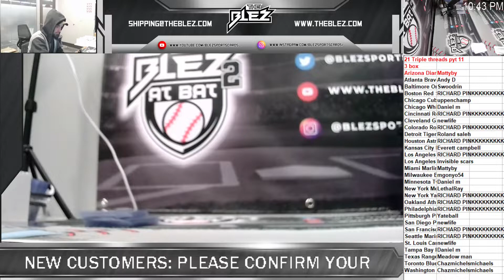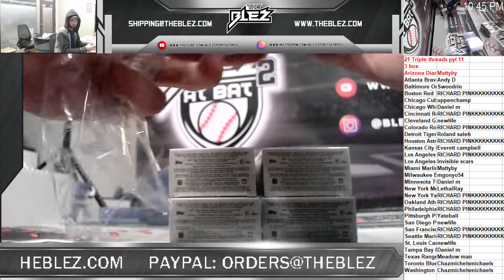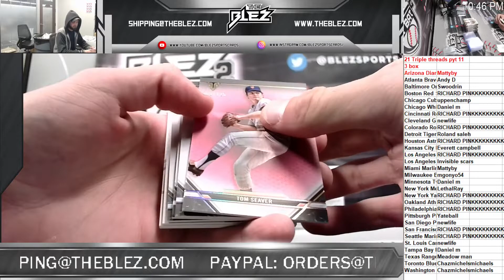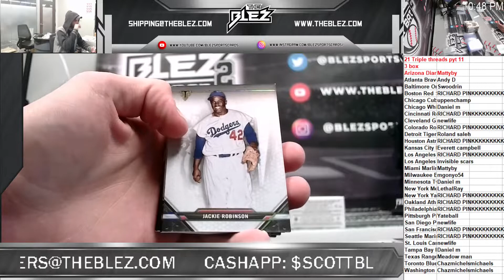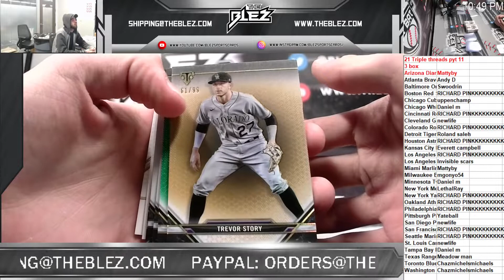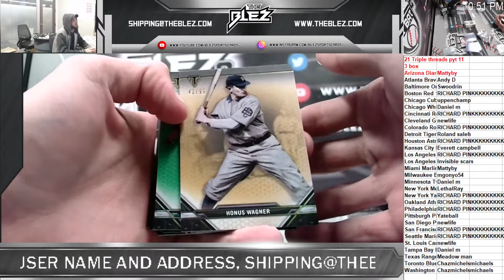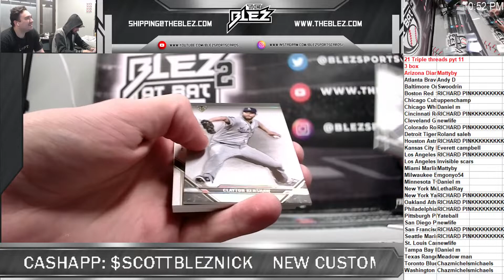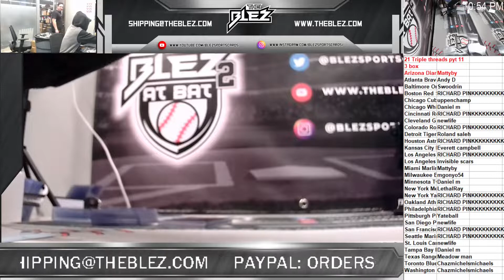2021 triple threads 3 box pyt 11